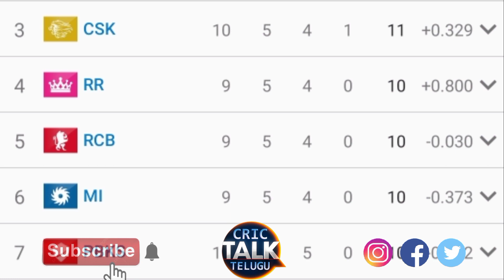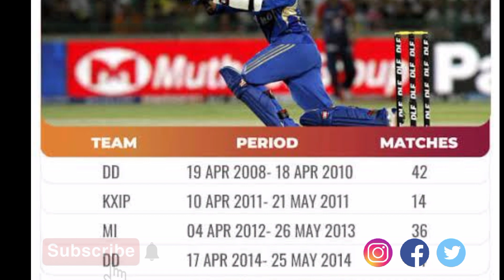IPL 2008 to 2023 || Continuous player's list || ఐపీల్ లో వీళ్ళే తోపులు.. 🙏